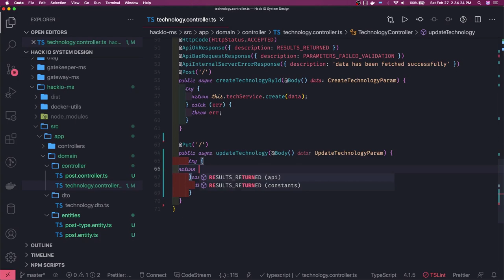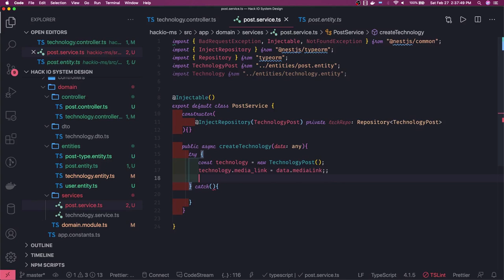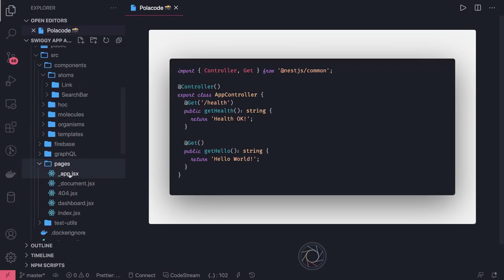Learn Full Stack development || Channel for javascript Developers